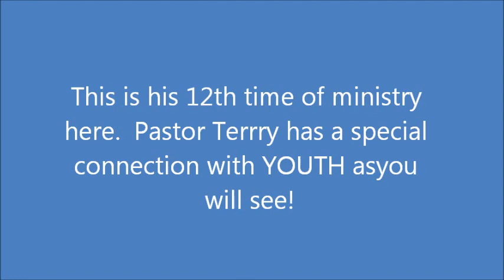Terry Swiney preaching to youth in Timisoara, Romania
Pastor/Evangelist/missionary Terry Swiney here is speaking to 130-150 youth gathered in a Romanian church called Gates of Heaven.  There was a team of 4 Americans - each of whom spoke whose viseos will be uploaded shortly.